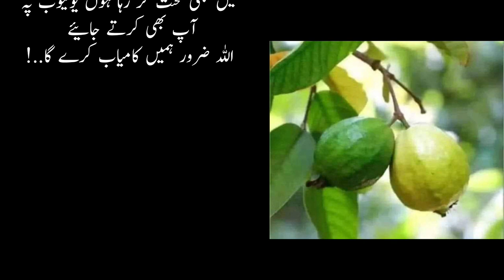Dono Amrood Aik Hi Darakht Ki Aik Hi Shaakh Par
kamyabi
islam
success
motivation
wazifa
muftiqasimattari
wazaif
shorts
today news
ali ki mehnat
motivational quotes
qurbani eid
sigma
motivationformoney
motivational shayari
best motivational speech
best motivation
motivational speech
motivational video
motivational story
motivational
headlines
successful person
youtube best video
success journy part 2
ali ki mehnat part 2
hasnamo guys video
best success video
viral video
trending video
trending
breaking news
mehnati insan ki kayani
success hony ka tariqa
kamyabi ka kam
kamyab insan
kamyabi ki konji
success story of poor boy
success journey
kamyabi 💯☠️☠️
qurbani
best motivational video
hajj 2024
bari eid
hajj
urdu poetry
urduquotes
quotes
urdu____quotes
kamyab log
latest news
bayan shorts
bayan
heart touching
viral shorts
trending shorts
islamic poetry
islamic video
islamic status
islamic
nazrebad
duaforhajat
dua
wazifaforproblems
wazifaforhajat
wazify
power of success
power
short
fiza ali song
fiza ali singer
24 news hd morning show
prof. zebunnisa malik
board exam result 2024 ssc/hsc
m.h saboo siddik college
episode 254
kamyabi ke raste
duniya
akhirat
rich and poor
poor
rich
grace
allah
successful
paisa
money
best motivational speaker
motivational speaker pakistan
jeet ka safar
sheikh atif emotional bayan
sheikh atif bayan
shaykh atif shorts
shaikh atif
sheikh atif
shaykh atif
shaikh atif ahmed
sheikh atif ahmed
shaykh atif ahmed
islamic scholar
islamic spea
knowledge in islam
learn about islam
bapu
shia in high court
shia in court
molvi ihsanullah fatwa about shia
molvi bail reject
molvi ihsanullah naqshbandi
shia lawyers
how
mufti
qasim
mufti qasim attari short clip
mufti qasim attari bayan
motivational speaker
new motivational speech
inspirational
insp
18mililoin
success ki kimat
kamyabi ki qeemat
success secrets
what is 'success'
success story
kamyabi ka asal matlab
mhnat
kamyabi ka matlb
journey
kamyabi ki qeemat ada kijiye | episode 01| kamyabi ka matlab | new program | mufti qasim attari
my journey
wazifa for sucess
rohani wazifa
rohani book
powerful wazifa
mufti bilal ahmed qadri
islamic videos
dhagy ka wazifa
bemari ka wazifa
ruhani markaz 313
powerfull wazifa
golden wazaif